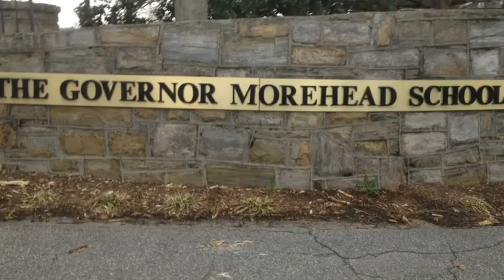Painting 4 Diversity